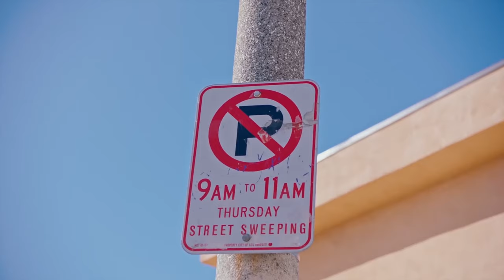Bra Quesi Eikers - I Refuse (Official Music Video)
This is the official music video for the single (i Refuse)  by Payhoodboy Bra Quesi Eikers.
Directed & Edited by : @Sconzyfs
Music Produced by : KP Beatz

PAYHOOD MUSIC GLOBAL COPYRIGHT @2021